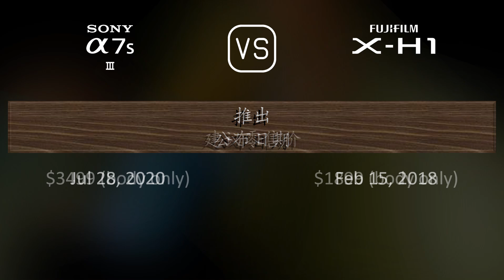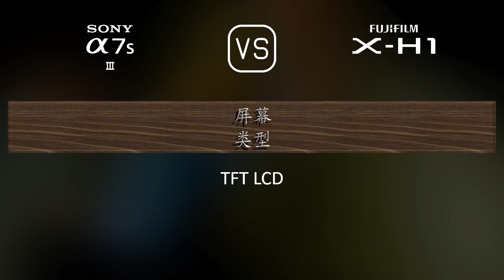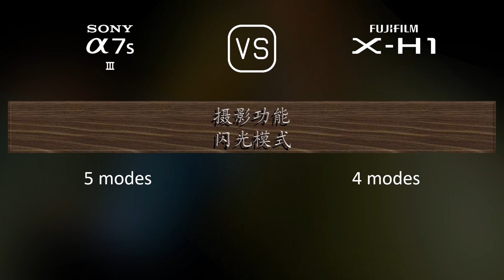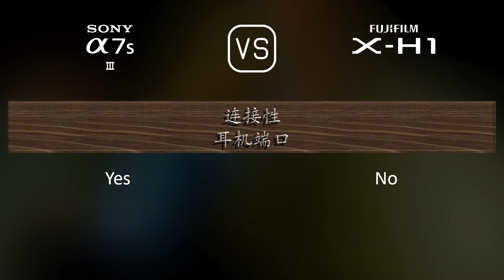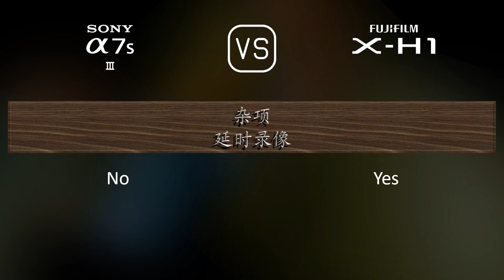Sony A7S III 与 Fujifilm X-H1 的规格比较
本视频是 Sony A7S III 与 Fujifilm X-H1 的功能概述和规格比较 (comparison of specifications)，希望对您有所启发。感谢您的支持。

00:25 推出
00:33 机身
00:40 传感器
01:01 图片
01:16 光学与对焦
01:41 屏幕
01:58 取景器
02:13 摄影功能
03:06 录像功能
03:20 贮存
03:24 连接性
03:49 物理特性
04:07 杂项